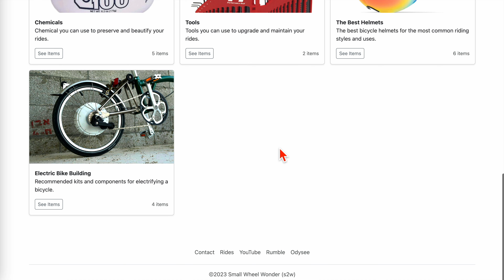Dark Clouds Over the Brompton Horizon (10.2023)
Chapters:
0:00 Intro
0:23 Andrew Ritchie
1:51 Will Butler-Adams
2:55 Peter Yuskauskas
3:33 Brompton Junction
5:44 Brompton Electric
10:02 Brompton Ultralight
13:25 Brompton Clones
16:03 Brompton Kinetics